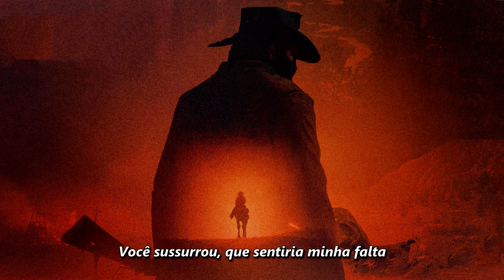The Heavy Horses - Still Like The Winter [Legendado]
The Heavy Horses - Still Like The Winter [LEGENDADO/TRADUÇÃO]

Artista: The Heavy Horses
Álbum: With Darkness In My Eyes
Data de lançamento: 31 de outubro de 2019
Gênero: country, acoustic

Video Legend by: sad day.
All Credits are from: The Heavy Horses